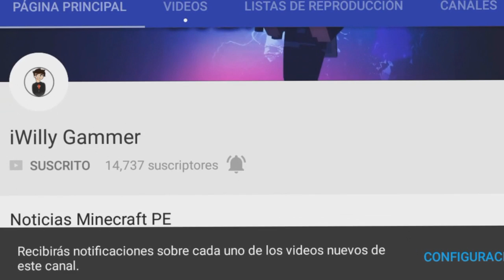FINALMENTE ARMORD STAND EN MINECRAFT POCKET EDITION 1.1!!! (Minecraft PE 1.1 OFICIAL!!?)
☛ ¡Abrir Descripción! ☚

Este es uno de los mejores trucos que eh encontrado para MCPE como nosotros sabemos aun no se a implementado el Armord Stad y esta es una de las maneras externas que tienes para realizar esto! ¡DISFRUTA EL VÍDEO!